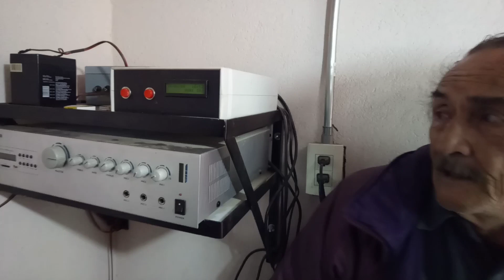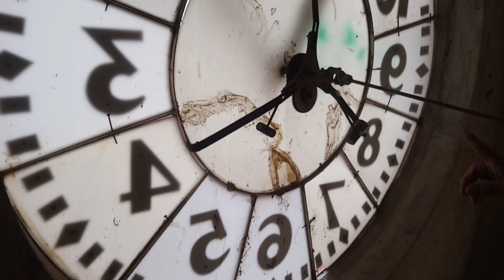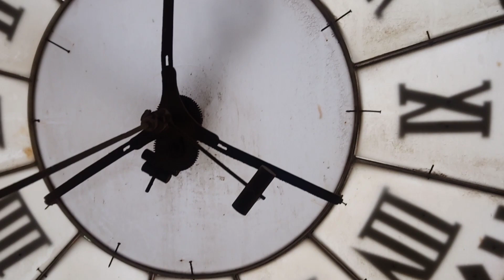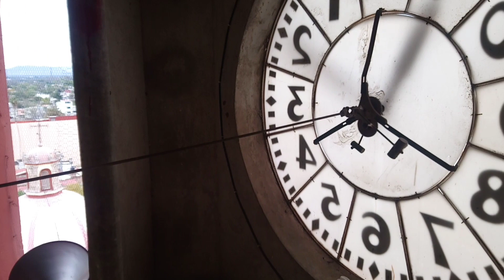Subí AL RELOJ de Santa Catarina en Rioverde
Les comparto este vídeo donde subo al reloj de la iglesia principal de Rioverde, en homenaje y reconocimiento al Señor Juan Antonio Segura, quien lleva mas de 45 años realizando esta admirable y arriesgada labor.